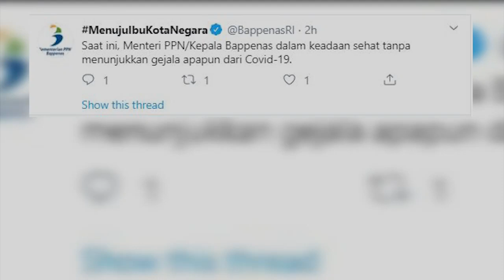Menteri Bappenas Suharso Monoarfa Sehat dan Negatif dari Covid-19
Menteri Perencanaan Pembangunan Nasional (PPN)/Kepala Bappenas Suharso Monoarfa dinyatakan sehat dan negatif dari virus korona (covid-19).

"Kami informasikan bahwa Pak Menteri Suharso Monoarfa dalam keadaan sehat walafiat," ujar Tim Komunikasi Publik Kementerian PPN/Bappenas melalui keterangan resminya, Minggu, 15 Maret 2020

Apalagi, Suharso diketahui sempat duduk bersebelahan dengan Menteri Perhubungan (Menhub) Budi Karya Sumadi yang telah dinyatakan positif covid-19

"Mengenai foto yang telah beredar ke publik, perlu kami sampaikan bahwa saat itu Pak Menteri sedang melakukan pemeriksaan tahap awal sebagai antisipasi menularnya covid-19," tutup pernyataan tersebut.